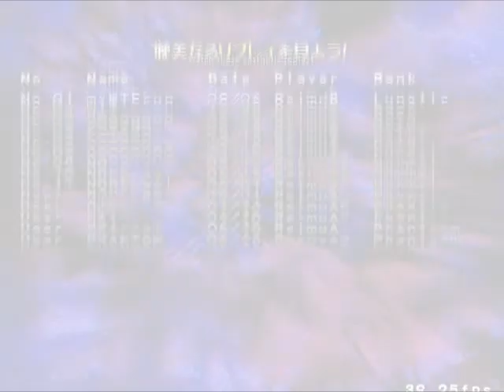Perfect Cherry Blossom Normal 1CC ReimuB Part 2